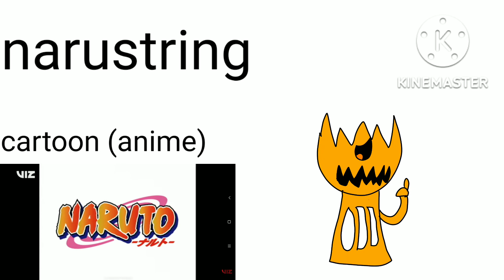custom toonster: narustring (cartoon island)